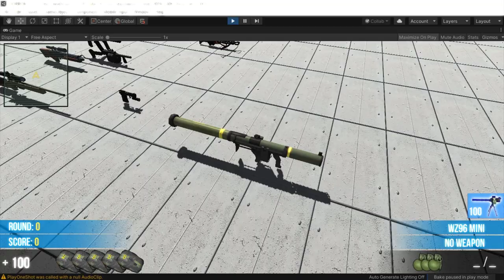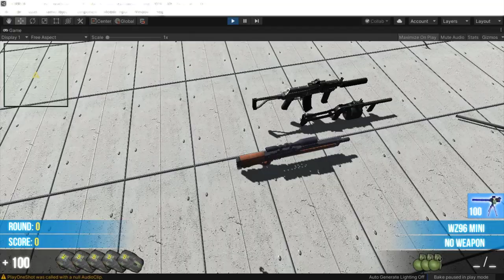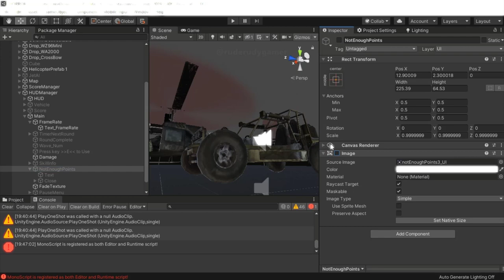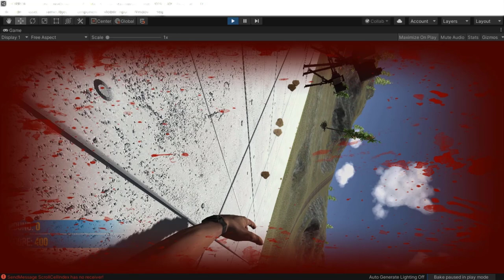FULL BODY FPS CONTROLLER | ANIMATED WITH WEAPONS SYSTEM.